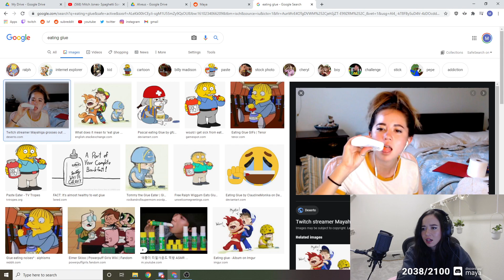"Whhyyyy Does this happen"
Maya's Reputation smeared by Google Image Search